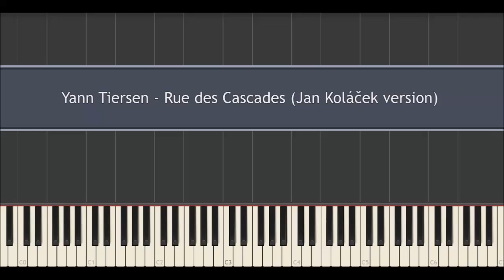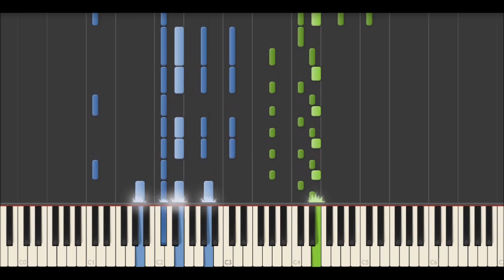Yann Tiersen - Rue des Cascades (Jan Koláček piano arrangement)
Yann Tiersen - Rue des Cascades
Piano arrangement : Jan Koláček